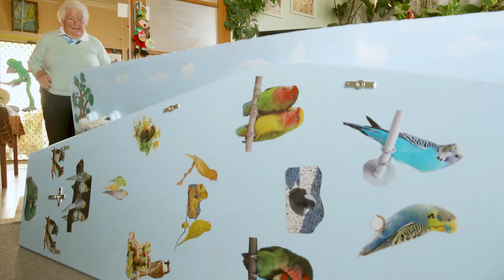Edith Turnwald - Tairawhiti Coffin Club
THE Coffin Club has been up and running for several months and the first caskets have come off the production line. A Gisborne branch of the nationwide club was formed in January. More than two dozen club members use workshop space at the BCR Cabinets & Joinery Services building in Gladstone Road.

Club convener Taranga Kent said it was set up in response to a need in the community for an affordable “underground furniture” alternative.

The Coffin Club was a non-profit organisation, she said.

Caskets are made by professional joiners, then 'furnished' and decorated by members
“Members pay for the materials only, thereby reducing funeral costs considerably. Caskets are made by professional joiners (at no cost), then “furnished” and decorated by members themselves.”

Club chairman Steve Evett said the response to the concept had been fantastic.

“It has been quite awesome to be able to offer such a service to the Gisborne community.

“Every time we explain it to someone, they are interested. It does not matter who they are or where they come from.”

Mr Evett said the club had been busy getting the facility set up and putting the concept out to the public.

“Each casket costs our members $350 in materials to build. Then they can decorate them as they please.

“But it’s not just about building the caskets.

“People who come in to talk about it with us also want to talk with other people about death and dying,” Mr Evett said.

“It’s another important factor of life. So the club meets a need there, too.”

BCR joinery owner Craig Williams said when he heard about coffin clubs, he felt it would be a good community project to be involved in

“I met Katie Williams from the Kiwi Coffin Club in Rotorua and we talked then about what they were doing over there. I often thought since that conversation how good it would be to have a club here, and it’s magic really to be able to offer our workshop for it,” Mr Williams said.

Mr Evett said Mr Williams had made the concept possible.

“He’s the driving force behind our casket-building.”

Club member Kerry Beattie built the first one the club produced.

“I was approached by someone who attended the meeting where we set the club up and asked to build a casket for them.

“It makes you look at your own mortality. Making it for someone else makes you more appreciative of life around you.”

Mr Beattie said it was quite a magic feeling to be able to create something like that for someone else who needed it.

The Gisborne club was the sixth to be established. There is a one-off joining fee of $30 and a membership fee of $10 a year.

The club is open every Saturday morning from 9am to midday at BCR Joinery, 522 Gladstone Road, for people to work on their coffins or just to call in and find out more.

If you know anyone who would make a great subject for our "Humans of Gisborne" series, please send us a private message.

Ben Cowper